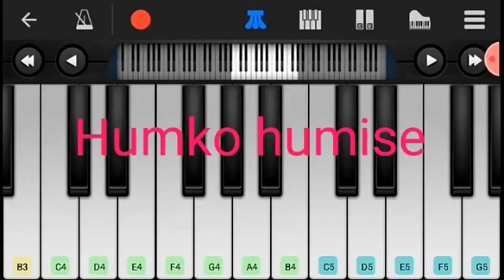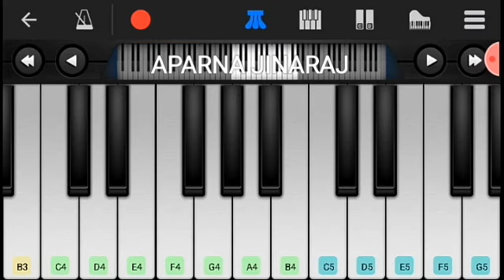Humko Humise Chura Lo - Easy Piano Tutorial | Mohabbatein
Piano tutorial of the song Humko Humise Chura Lo from the movie Mohabbatein.